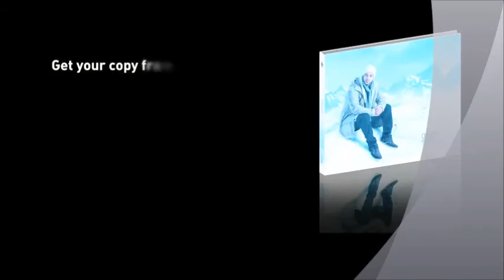Muhamed {pbuh} waheshna - Maher Zain - REMIX Voclas VS Karaoke by Coumiitii La Aiss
Vocals vs Karaoke